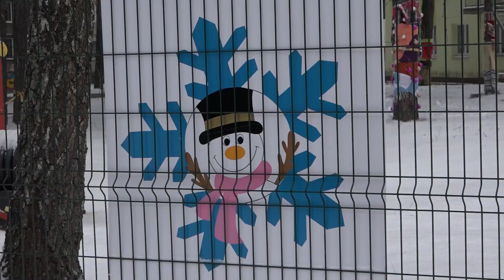Ольга Мазнева: важно учить детей плаванию с детского сада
Но пока это возможно только в «Auksinis gaidelis»